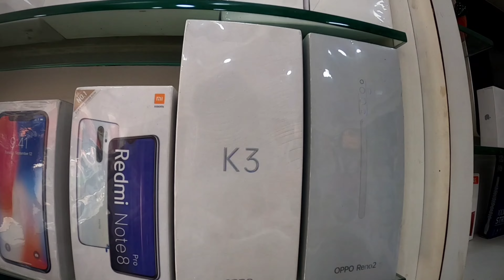Best Quality Cheapest Mobiles Malayalam| ONLY MOBILES | Used Mobiles Coimbatore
" ONLY MOBILES "

This video is about a Mobile Market in coimbatore Gandhipuram Crosscut road.
In This Place You Can Get All Kind Of Premium mobiles which is used 10 days to one month in best price.
This Place Is Well know for its Quality phones and Their Geniune Service.
I have shown a Trustable place to purchase iphones in best price in this video.

Address :

12D/3 padmalaya tower,
Near Chennai silks car parking, X-cut road,  gandhipuram,  Coimbatore 12.

More details pls call or Whatsapp

Shop open timing
10:30 am to 9: 30 pm

Sunday open

Courier & door delivery available
All credit cards accept

Map Location:-

11°01'05.9"N 76°57'54.2"E
Chinniyampalayam, Gandhipuram, Tamil Nadu 641012